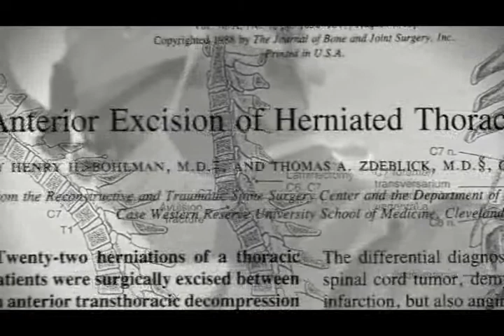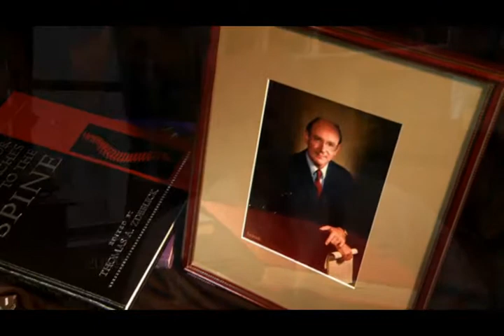Henry H. Bohlman, MD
The 2010 Distinguished Physician Award is presented posthumously to Henry H. Bohlman, MD, world-renowned spine surgeon, respected researcher and beloved teacher.